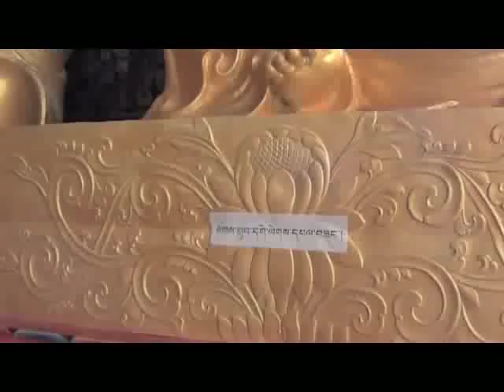4. Consecration Ceremony of Lho Lunkar gon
Consecration Ceremony of Lho Lunkar gon.